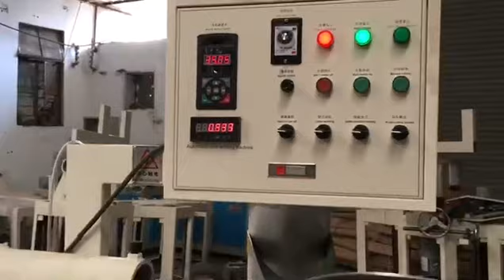Maquina para fabricar tubo de carton con 2 cortadora